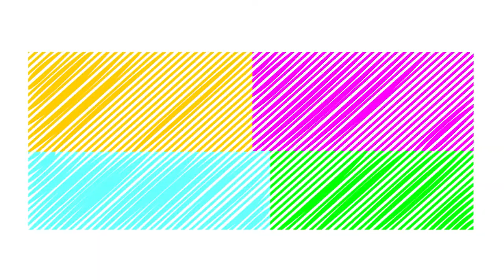Crane Rescuing In Danger Dump Truks & Happiest Panda Toys Jumping Water Pond - BKCV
Hi Kids Welcome to ★★ Best Kids Cartoon Videos  ★ ★ !!! Crane Rescuing  In Danger Dump Truks Blue Excavator Helps Stuck In The Mud Of Yellow Color Dump Truck And In Happiest Panda Toys Jumping In Red Color Water Pond - BKCV Children Enjoyed Musical Rhymes Everyday New Funny Educational Animation Videos, Here you'll find a bunch of creative & fun videos to help kids learn colors in easiest & most effective way! We hope this channel will help all kids learn digits, colors, letters and other basic English words.